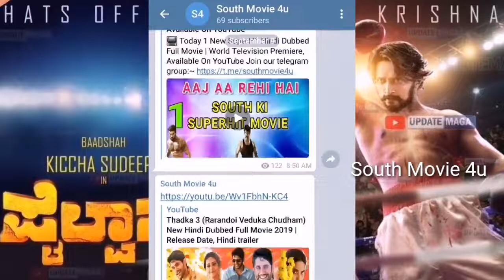📺 Today 1 New SuperHit Hindi Dubbed Full Movie,Release,premiere, Available on YouTube,part-17